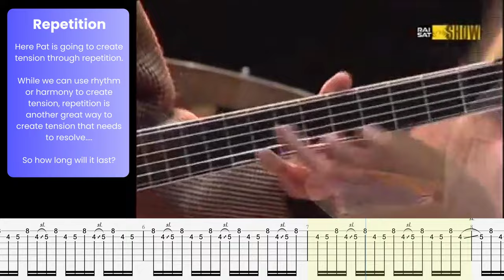Pat Martino TROLLS Audience With LICK - Repetition Legitimizes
Pat Martino delivering a masterclass in tension through repetition when playing Sunny live at the Umbria Jazz Festival in 2002 with Joey DeFrancesco and John Scofield